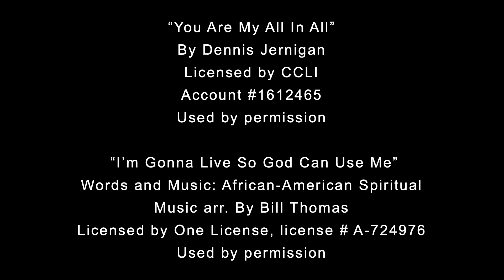May 7, 2023 - It's All About Love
What is it that connects us?  How do we live in relationship with God and one another?